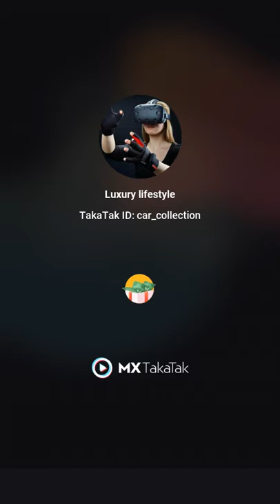hot model in safety bathroom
Attention!
  This video is intended for scientific and entertaining purposes only. All action in this video

Vision LAXURY
luxury home
luxury bathroom
luxury electric car
luxury life
luxury lifestyle
luxury life